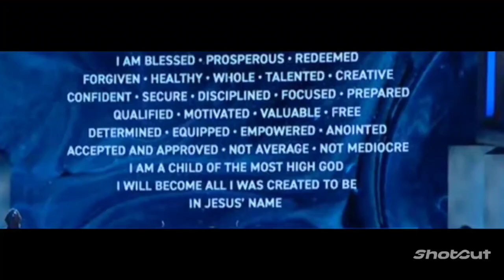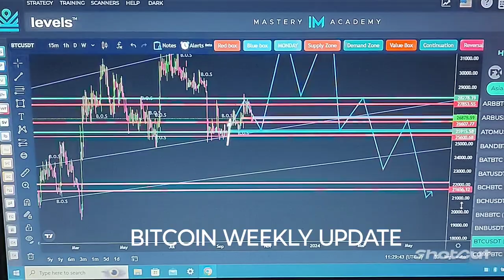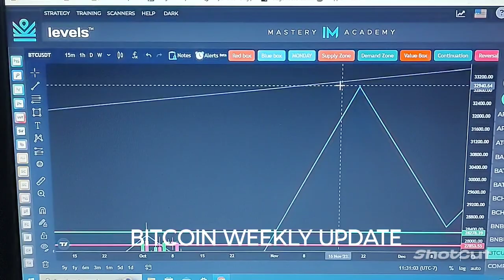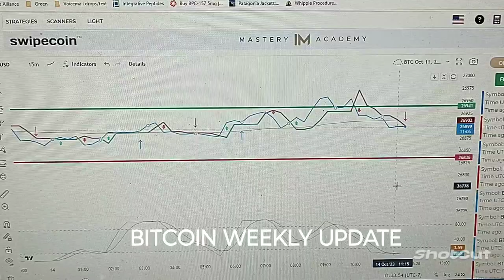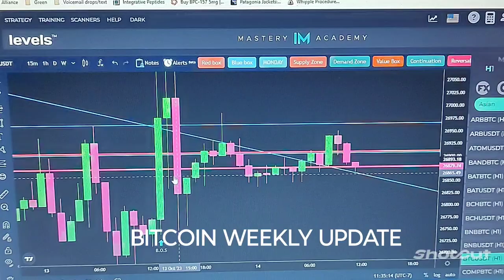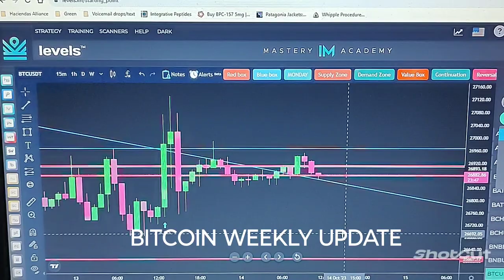FINISH STRONG!, PHYSIQUE ASSESSMENT, BITCOIN - FITNESS & FINANCE VLOG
21 Fitness Lessons over 21 Days

Have a BMI higher BMI than 30 and want help?

Build your own website like I did. Easy, step by step dependable and affordable.

Have a local business to market? Consider using Thumbtack. I have received over 30 Jobs+ from them alone.

to sign up for Crypto.com and we both get $25 USD 🙂

ONLINE LEVERAGE TRADING EXCHANGE TO CONSIDER:
I'm trading crypto on Phemex. Join me and grab an exclusive BTC bonus.
Invitation Code: E9NC33

CHARITIES I am seeking to collaborate with:

PLANT BASED HUNGER SOLUTIONS
Where Homelessness Ends and Lives Restored (in Tucson, AZ)
Sole purpose is to end homelessness in the USA
is a global movement to end street homelessness.
Creating a sanctuary for homeless and special needs animals.
The Unstoppable Foundation is a non-profit humanitarian organization bringing
sustainable education to children and communities in developing countries, thereby
creating a safer and more just world for everyone.

Interested in collaborating or supporting the channel more,
consider these amazing products and services because I use them myself, believe in them and recommend them for your consideration.